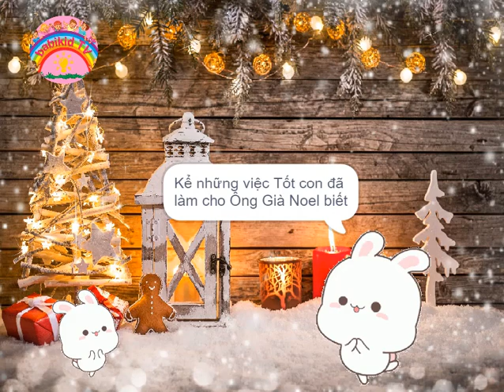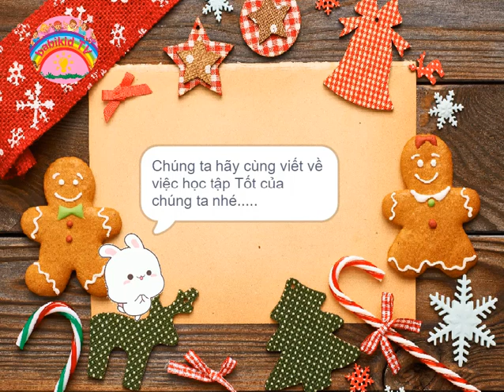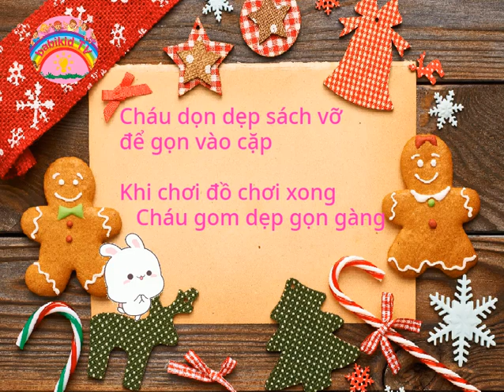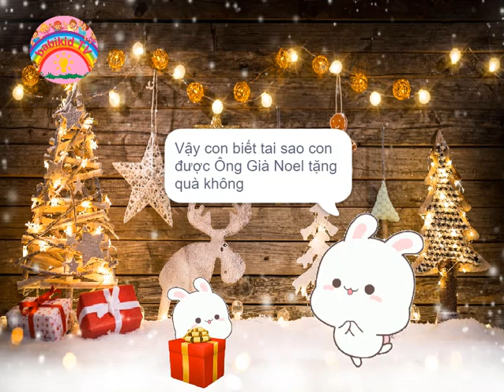Quà noel của bé Thỏ Babikid TV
Sắp đến giáng sinh rồi. Bỗng nhiên một hôm bé Thỏ hỏi Cha Noel con có quà không.
Có chứ.
Khi nào được quà chúng ta hãy cũng xem video nhé